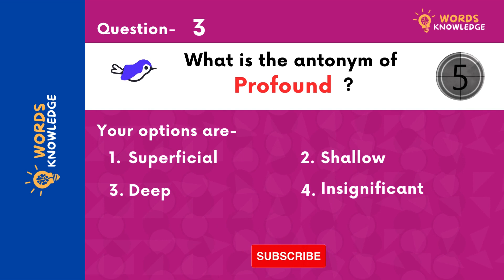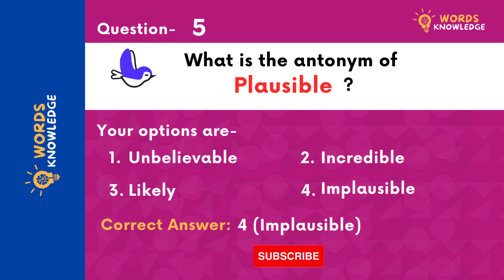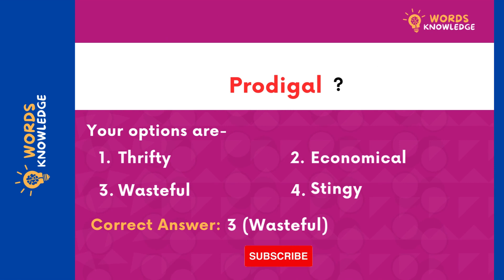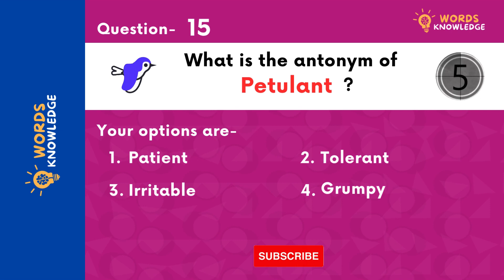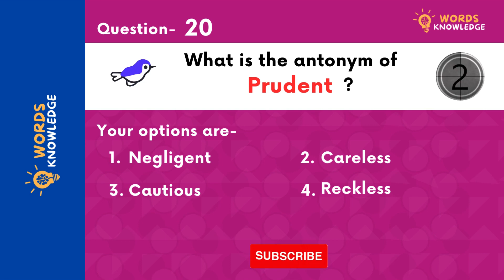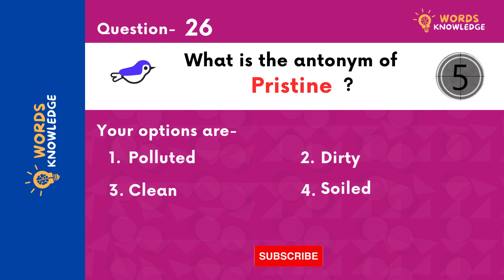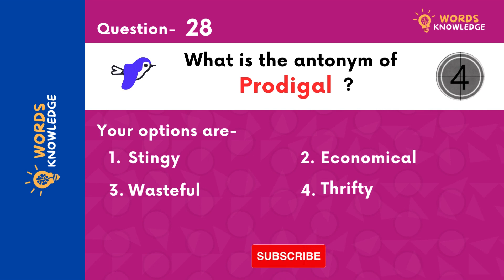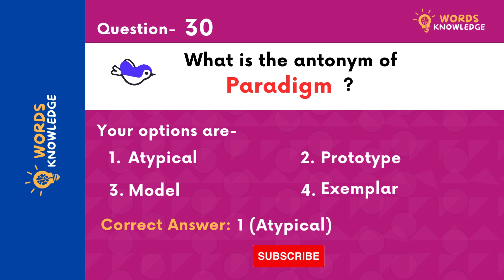Antonym Words: 30 Antonym Words with 'P' to Enrich Your Vocabulary| MCQ TEST | Antonym Quiz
Antonym Words: 30 'P' Antonyms to Enrich Your Vocabulary | MCQ TEST | Antonym Quiz! 📚"

🌟 Welcome to our Antonym Quiz, where we're here to enrich your vocabulary with 30 vibrant words starting with 'P'! 🤓 Join us for an invigorating challenge featuring carefully selected words, each paired with its vibrant antonym. Test your language skills through 30 multiple-choice questions (MCQs) and elevate your antonym savvy!

🔍 Word List Highlights:

Palliate
Paradox
Parsimonious
Partisan
Paucity
Pedantic
Perceive
Perish
Pernicious
Perplex
Pervasive
Pious
Placid
Plausible
Ponder
Portent
Pragmatic
Preclude
Precarious
Prejudice
Presume
Profuse
Prolific
Propriety
Proximity
Pugnacious
Punctilious
Purge
Pervasive
Prodigal
🧠 Why Antonyms Matter?
Expanding your vocabulary involves not just knowing words but understanding their opposites. Antonyms are crucial for expressing ideas with precision and clarity.

🎓 Antonym Savvy Challenge:
Ready to put your antonym knowledge to the test? Dive into our MCQs and explore the depth of your understanding. It's a journey through the rich landscape of language!

👍 Engage and Share the Challenge!
Challenge your friends, family, and fellow language enthusiasts to participate and enhance their antonym savvy.

🔔 Stay Updated:
Don't miss out on upcoming word challenges and language-learning content.

🚀 Other Vocabulary Episodes:

C-Word Synonyms Quiz
C-Word Antonyms Quiz
Antonyms Quiz: 'K' Antonyms Challenge
Opposite Words Challenge: 'L' Antonyms
Boost Your Vocabulary: 'M' Antonyms Quiz
Enhance Your Vocabulary: 'N' Antonyms Quiz
Antonym Quiz: 'O' Antonyms Challenge
🚀 Let's Dive into the World of 'P' Antonyms!
Are you ready for the antonym challenge? Dive into the quiz, explore the beauty of opposite expressions, and let the vocabulary enhancement continue!